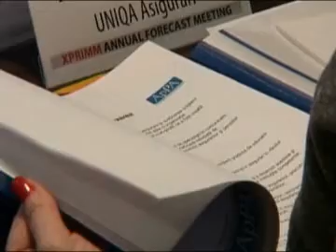Catalin STROE, Director Divizia Vanzari Alternative, ASIROM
XPRIMM ANNUAL FORECAST MEETING
Hotel RADISSON BLU, Bucuresti
Catalin STROE: "Cred ca anul 2010 va fi mai tumultuos si mult mai agitat decat 2009". Video original aici